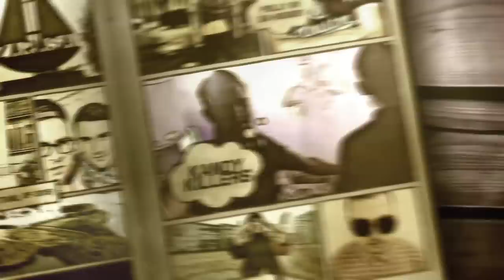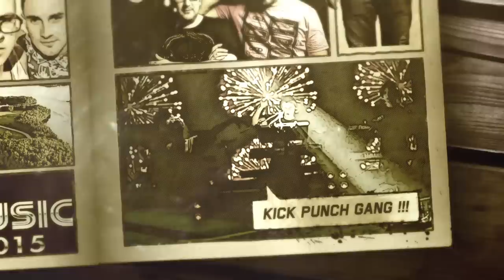Meska Music Festival 2015⎮official trailer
Lietuvos įrašų kompanija Meska Music pristato tarptautinį muzikos festivalį. Visą savaitgalį dalyvius džiugins kokybiška šokių muzika, išskirtinės vaizdo instaliacijos ir didžiausio kalibro Dj iš Lietuvos bei užsienio.
Nuostabios Aukštaitijos gamtos apsuptyje veiklos ras ir suaugę, ir maži - vandens pramogos Zaraso ežere garantuos dar linksmesnius įspūdžius ir nepamirštamesnį laiką. Artist include; MAIN STAGE: Dj Mindaugelis (LT)
Marius Ivanoff (LT), Kandy Killers (Official DJ team) (LT)
Benua, Electronic I (DJ set) (LT), Kick Punch Gang (LT)
VIRUS J (House Of Virus) (LT), Saxtone (LT), Paul Monroe (LT), Viktorija Faith, Evonii & Monocell (LT), Jason Meskini(DK), Kristi (LIVE) (LT), Anthonis (LT), Kir Royal (BY)

BEACH STAGE: AARONAUTICA (BY), Ingredient ( Sound Traffik ) (LT), Polly (LT), Seminight (LT), Modessthe Sound (LT), Jerome Mind (LT), Kaztus Jezzy (LT), Elvin Harold (LT), Stan Lee(LT), Modesty (LT), Deep Down (LT), Denis Waitkus (LT), Tiutiunikov (LT), Arte-Pudis (Druskininkai), Kostya Outta (BY), Andrei Richy (BY), LeMings (LT), Midis (LT)

URBAN STAGE: Jurgis Didžiulis (LT), DJ Real Sezzy, Ray Andres (DK), SLA (LT), MICRO ONE (LT), ERK3 (LT), ADE (LT), Aria Bass (USA) DJ Eighty Eight.

Meska Music Festival - Comic Animated promotion. Produced by Raymond Andrews and Vitali Rodevicius.